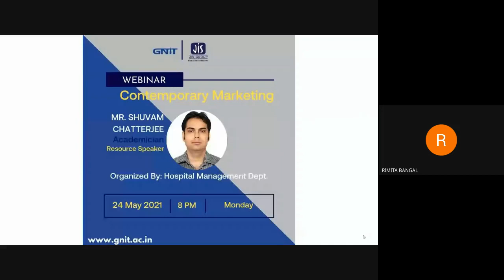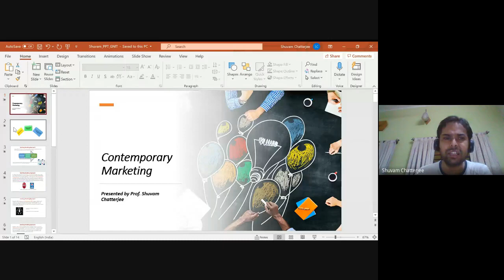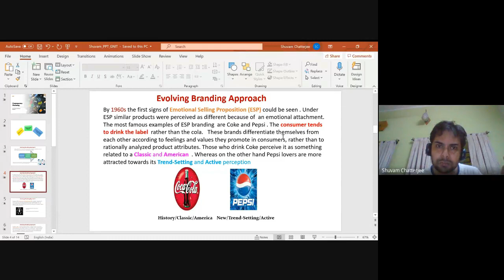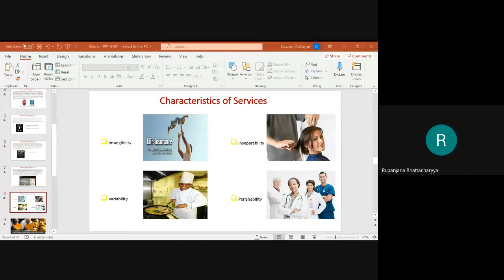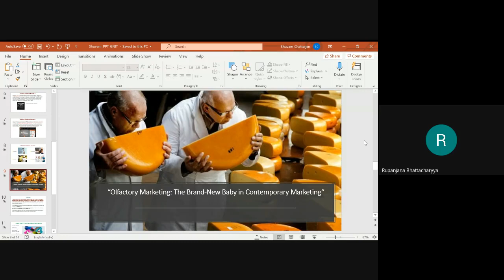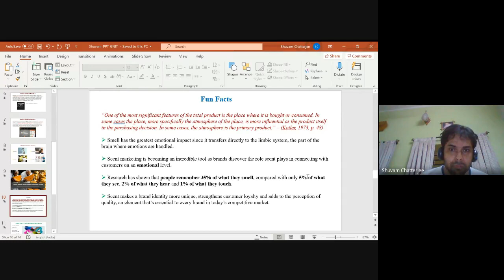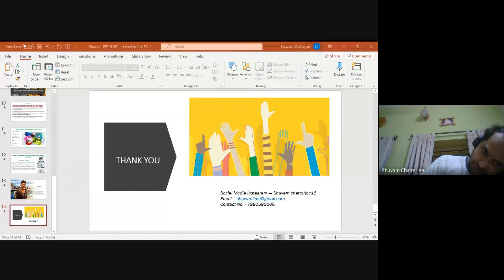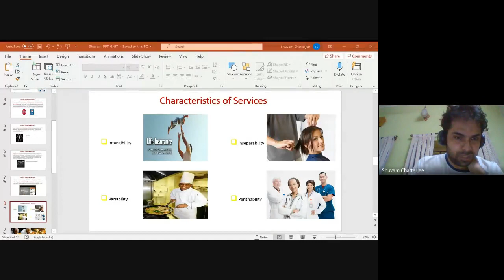Contemporary Marketing on 24th May, 2021; Facilitator Name- Mr. Shuvam Chatterjee